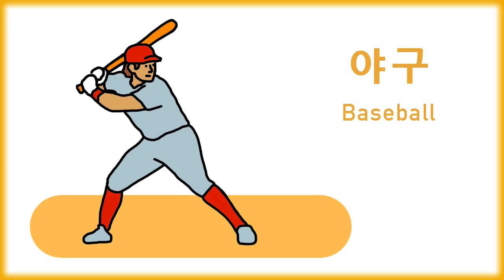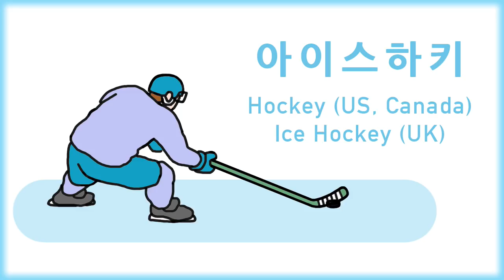Sports Names in Korean - Korean Vocabulary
Sports Names in Korean
Korean vocabulary with pictures - Korean names of sports and some exercises.